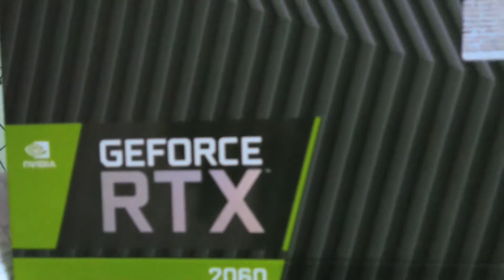It's finally arrived!!!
RTX2060 Unboxing. With this my CPU is now completely built